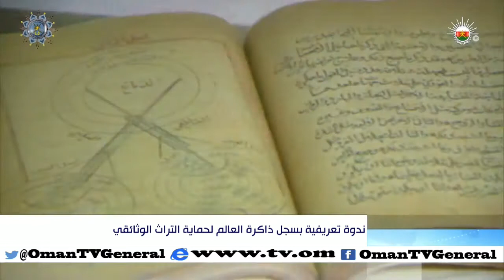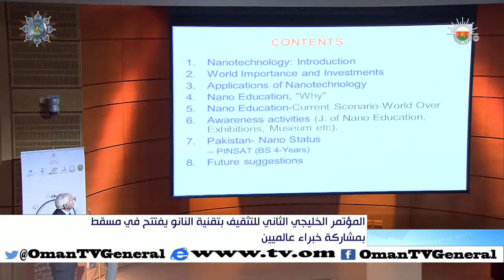أخبار عمان | الإثنين 28 ديسمبر 2015م